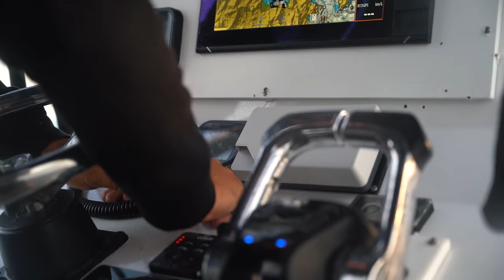GIANT RED fish in the BLUE HOLE